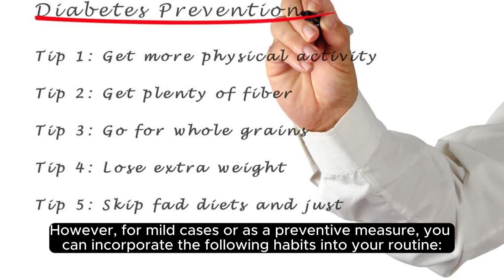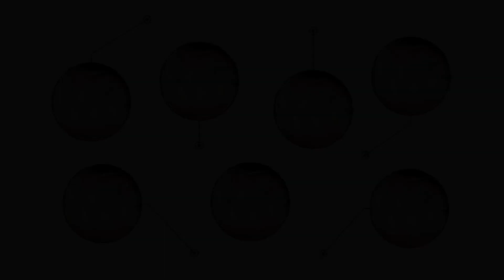"How to cure gum disease without a dentist" SaltwaterSoothe 😃 SmileJourney GumCareDiaries 🚀🦷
🌟 Unlock Your Best Smile: DIY Tips for Gum Health Without the Dentist! 😁🦷

Hey there, oral health warriors! Ready to take charge of your gum health and flash that confident smile? Dive into these trending DIY tips to combat gum disease from the comfort of your home. Let's embark on a journey to healthier gums together! 🚀🌈

🌬️ Brush Like a Pro:

Start your gum health journey with the basics! Proper brushing, at least twice a day, is your first line of defense against gum disease. Time to make your toothbrush your trusty sidekick! 💪🦷
🚿 Floss Like You Mean It:

Elevate your routine with the power of flossing. Those little floss strings are your secret weapon against plaque buildup. Make it a daily habit and let your gums breathe easy! 🎉🚿
🌊 Antiseptic Magic Rinse:

Level up with an antiseptic mouthwash. Swirl away those pesky bacteria and give your gums the freshness they deserve. It's a minty fresh revolution! 🌿🍃
🌊 Saltwater Soothe:

Channel your inner sea captain with a warm saltwater rinse. It's not just soothing; it's a calming ritual for your gums. Dive into the ocean of oral health! 🌊💆‍♂️
🥥 Oil Pulling Majesty:
Discover the ancient charm of oil pulling. Swish away toxins with coconut or sesame oil for a pampering session your gums will adore. It's like a spa day for your mouth! 🥥✨
✨ Ready to Transform Your Gum Game?

Embrace these DIY tips and share your journey using GumHealthHero. Let's create a community that champions healthy smiles! 🌐😃 SmileJourney GumCareDiaries 🚀🦷